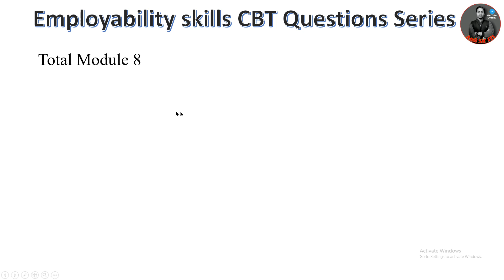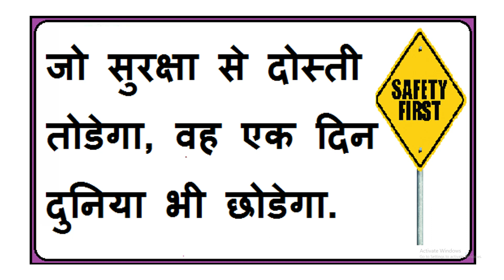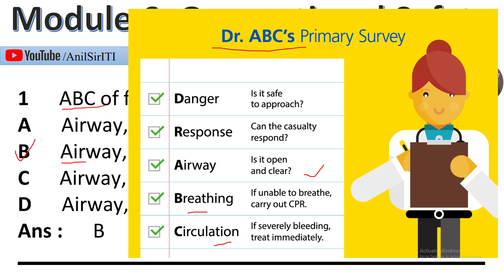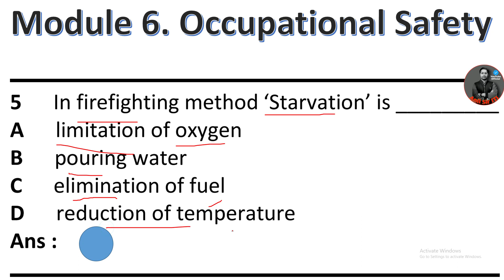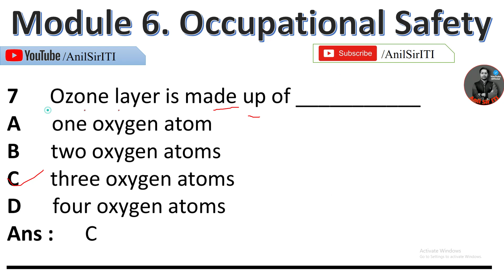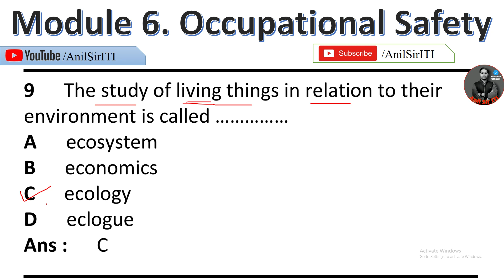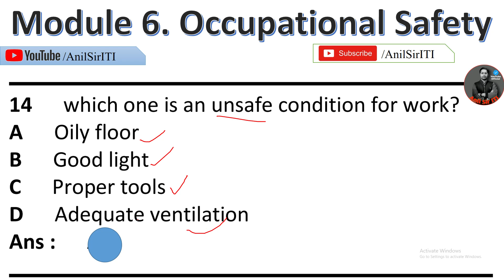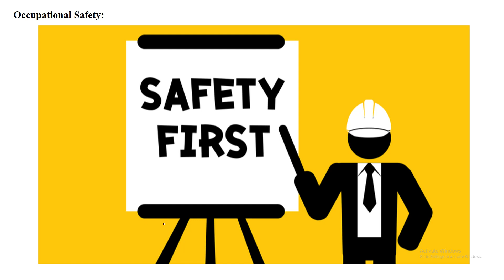Employability skills question paper for iti 2021 In Hindi, NIMI Solution Employability skills CBT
Employability skills NIMI Questions solution chapter 3, employability skills question paper for iti

Practices Pdf last class (7) me Download hoga

iti employability skills paper
iti employability skills questions and answers pdf 2020
iti employability skills
iti employability skills objective questions and answers
iti employability skills questions and answers pdf 2019
employability skills question paper for iti pdf in hindi
employability skills objective questions and answers in hindi pdf
iti employability skills online test
iti electrician employability skills